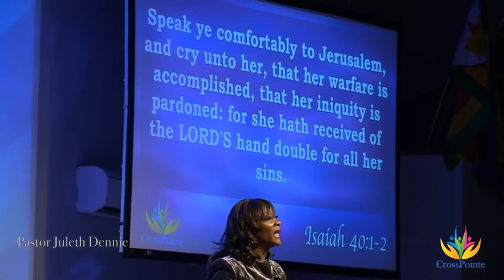Pastor Juleth Dennie: The Light of His Glory.